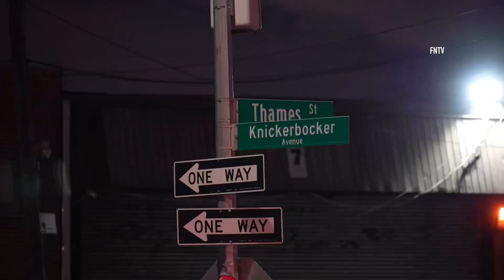Three People Stabbed, One Killed on a Street in Williamsburg Brooklyn Saturday Morning